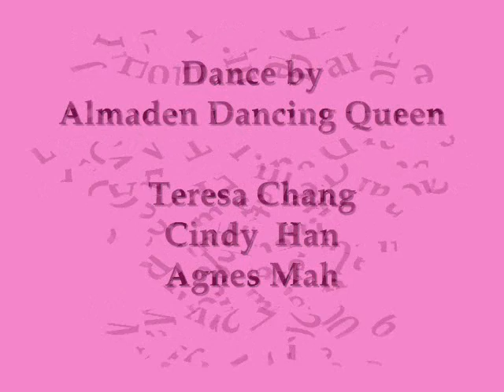J Ho LineDance - TCAAT Line Dance Competition Rehearsal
J Ho Linedance  - 第25屆華運排舞比賽預演